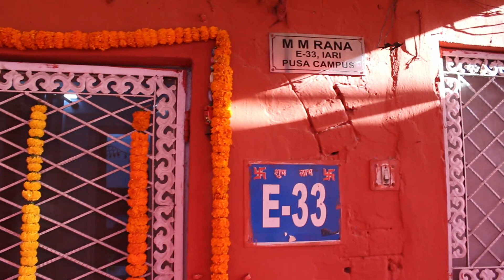Mamaji's retirement party part-1